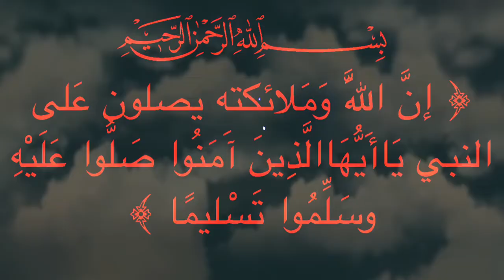تصميم يوم_الجمعه.